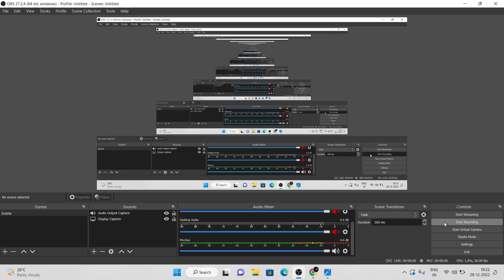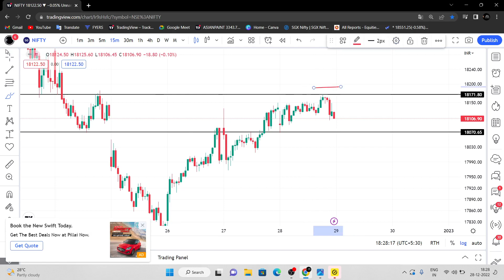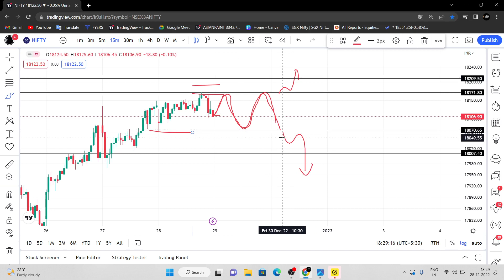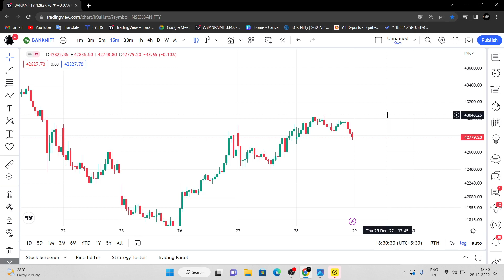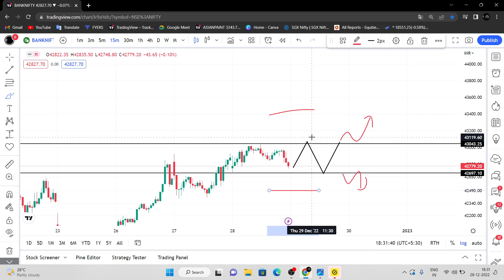Tomorrow nifty and banknifty analysis| prediction | Nifty prediction for tomorrow in Tamil 29/12/22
Tomorrow nifty and banknifty analysis| prediction | Nifty prediction for tomorrow in Tamil 03/12/22

Tomorrow nifty and banknifty analysis| prediction | Nifty prediction for tomorrow in Tamil 19/10/22Tomorrow nifty and banknifty analysis | prediction | Best Intraday stocks for tomorrow in Tamil |

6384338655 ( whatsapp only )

code; K205260 ➡➡

👉Primary mic - 👇

👉Secondary mic (this video is shooter)👇

👉 Pc that I use 👇

👉 Mouse that I use 👇

👉நான் youtube-கு பயன்படுத்தும்  உபகரணங்கள் 👇

mic:-

கணினி:-

mouse:-